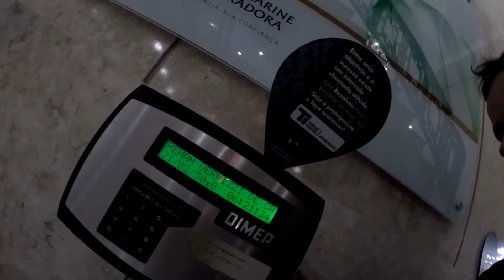SEXTA FEIRA DIA DE MALDADE / DIA DE RANDANDANDAN